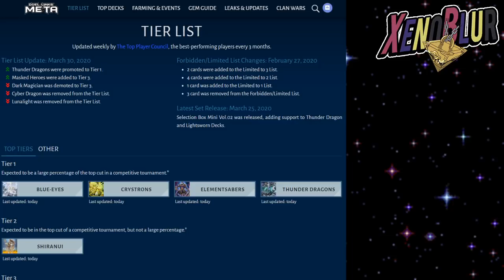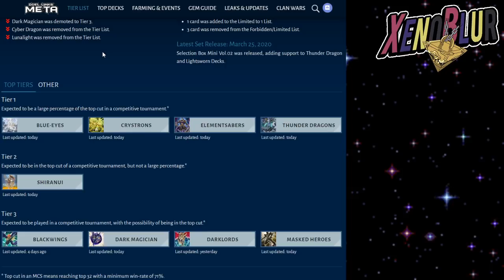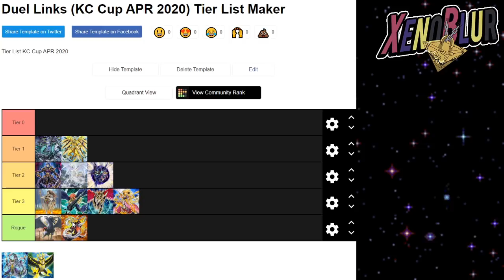TOP Decks KC Cup [Abril 2020] | Yu-Gi-Oh! Duel Links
Los mejores decks para esta copa KC de abril 2020. Una Tierlist para lo que posiblemente veremos en la KC cup.

LunaLight: En proceso